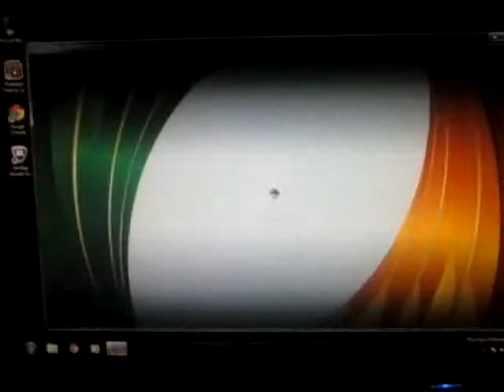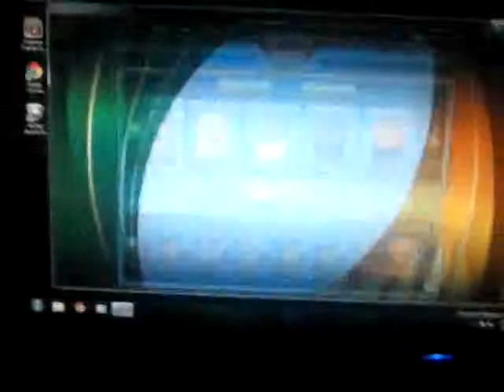Pokemon tcgo ep 5